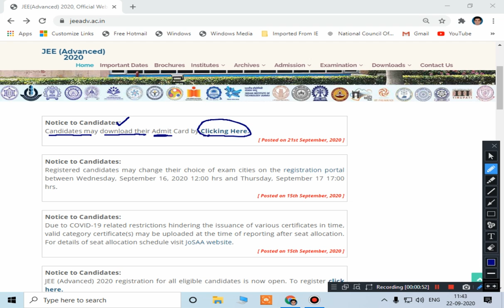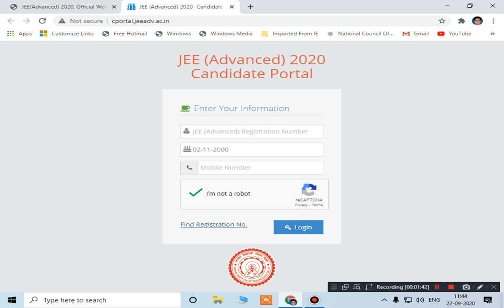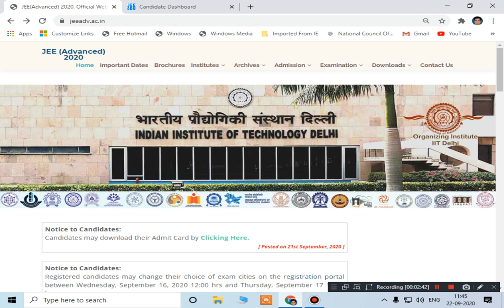JEE ADVANCED 2020 Admit Card Released